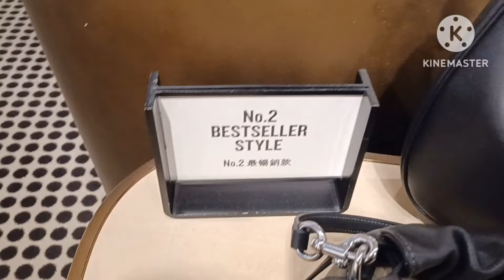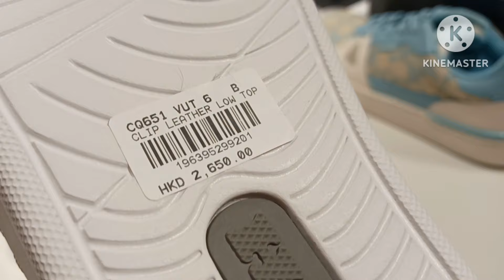Coach Tungchung Brand//Bags,Shoes,Clothes